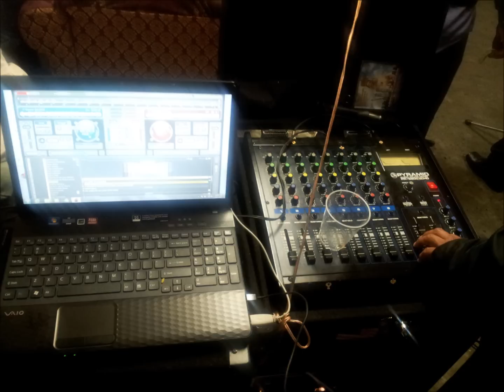charly dj saltaspas mix best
best mix